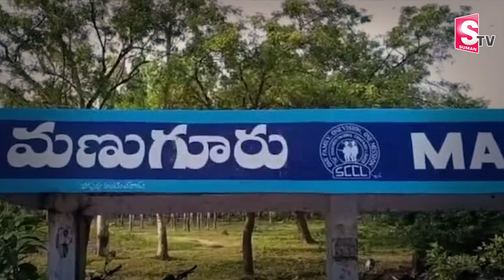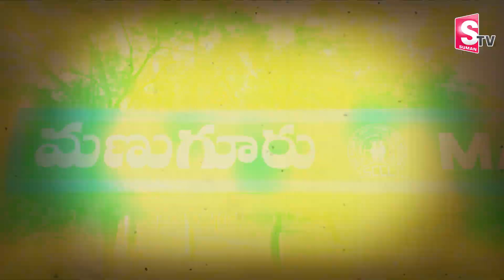పిలిచింది యముడిని కానీ పలికింది దేవుడు | Latest News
Watch►పిలిచింది యముడిని కానీ పలికింది దేవుడు | Latest News |  @sumantvdharmapuri